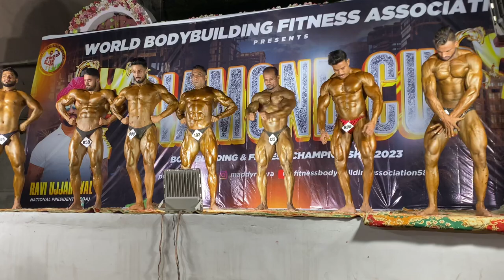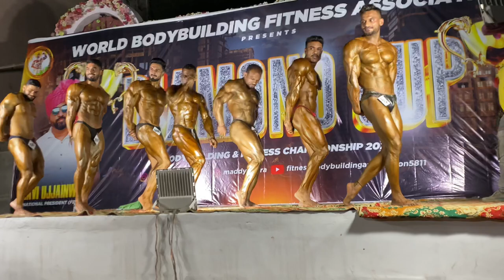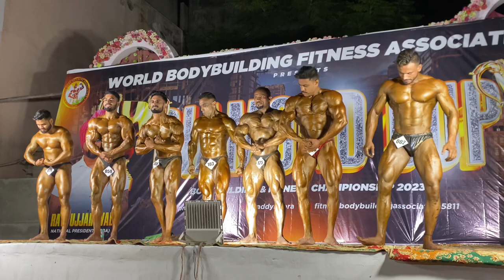India के सबसें बड़े bodybuilder एक ही स्टेज पे |bodybuilding competition